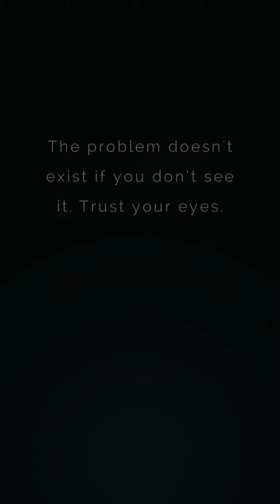16 August 2016